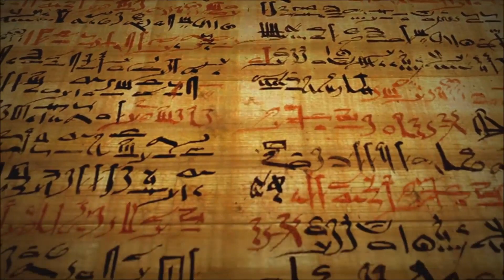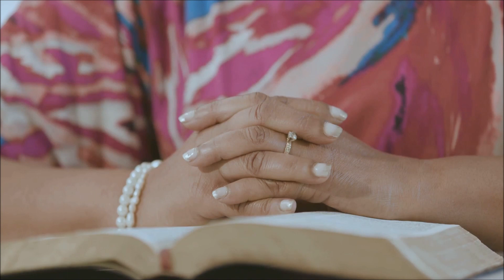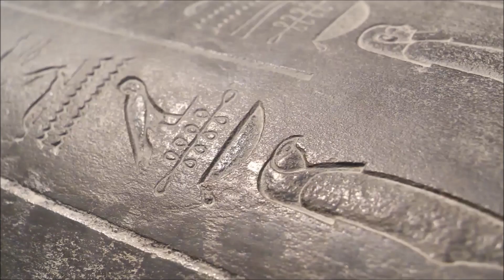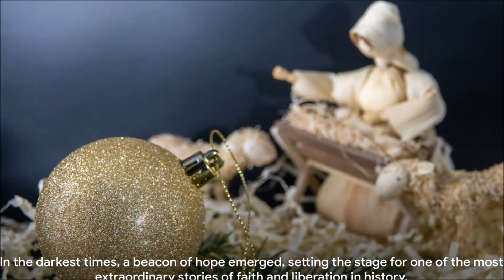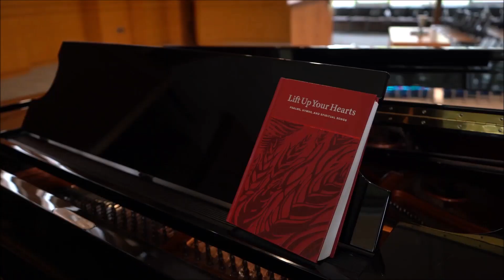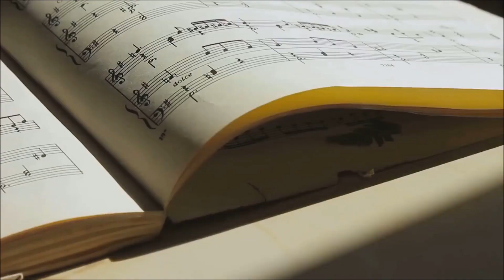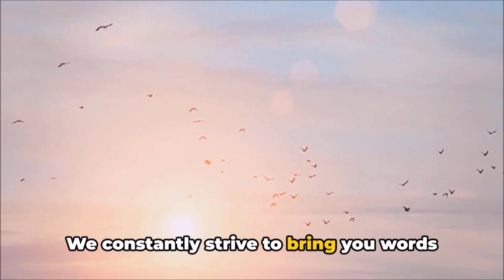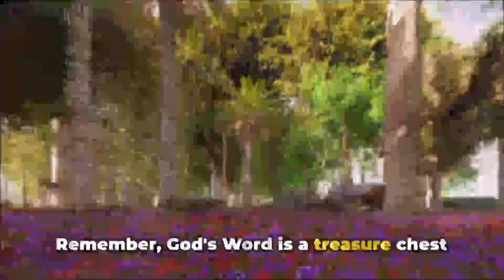Exodus Unveiled A Sermon on Israel's Journey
The Exodus: The Israelites fled Egypt and crossed the Sinai desert into Canaan. Moses parted the waters so the Israelites could escape Egypt.

5 ton electric log spliter